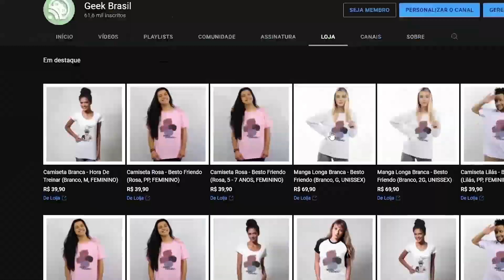GOD E OS PROTETORES DAS ÁGUAS E DA TERRA EM ONE PUNCH MAN!!!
Yo geeks desta vez o Lp traz para vocês um vídeo analisando como a centopeia e a água natural maligna retornaram ao manga de onepunchman.